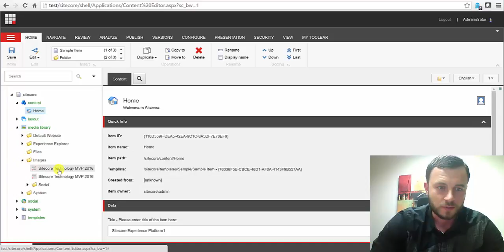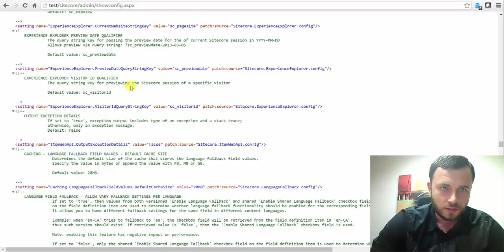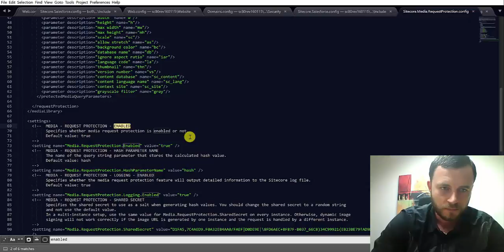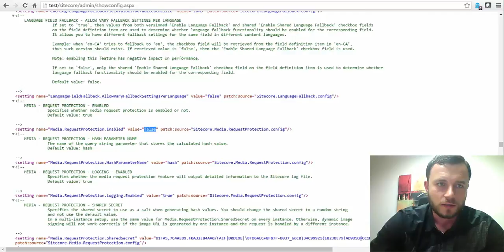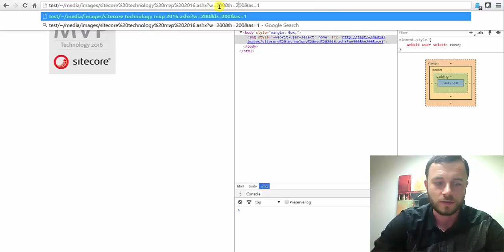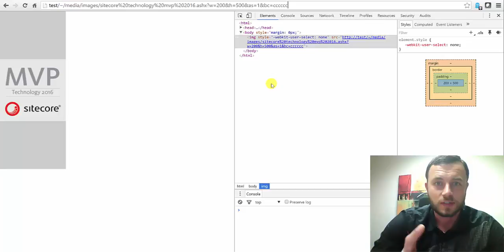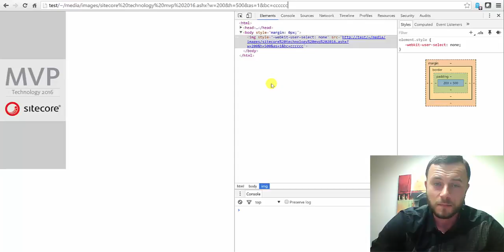Sitecore Friday Best Practice: Dynamically Resizing Images Using Sitecore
Performance is an "Acchilles heel" of many image-heavy websites. Sitecore provides a way to  dynamically re-size images on the fly to provide optimal quality and dimensions dramatically improving page load speed and preventing content editors from shooting themselves in the foot.